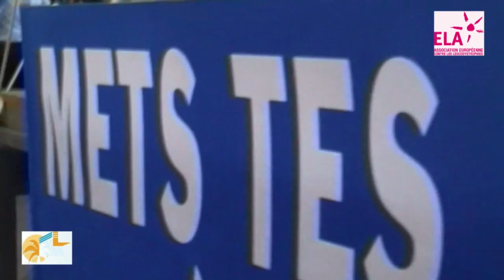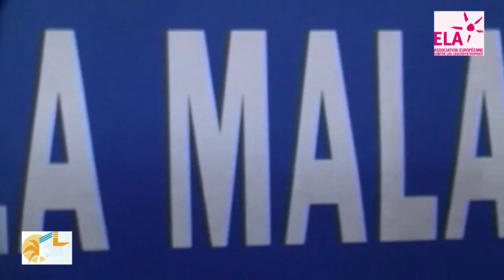ELA La Course des Garcons de Café Live TV International Toulon 2013 N°3